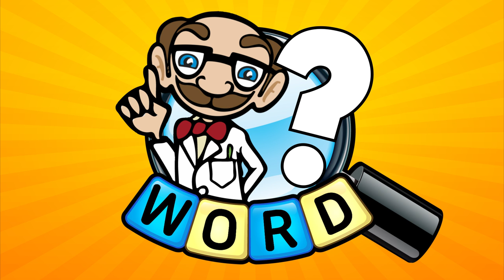One Clue - Guess the Word! Official Trailer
Official Trailer for One Clue - Guess the Word!

Available on iOS and coming soon to Android on Google Play and Kindle Fire on Amazon Apps.